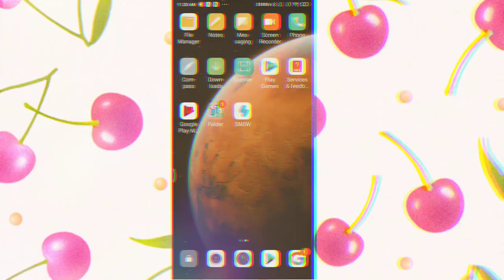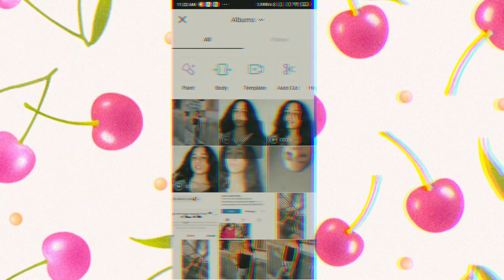HOW I EDIT MY INSTAGRAM PICTURES | STEP BY STEP EDITING TUTORIAL | pal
editing

Here's the detailed video about how I edit

Thank you, love love

SEE YOU ALL SOON, BYE!
pal